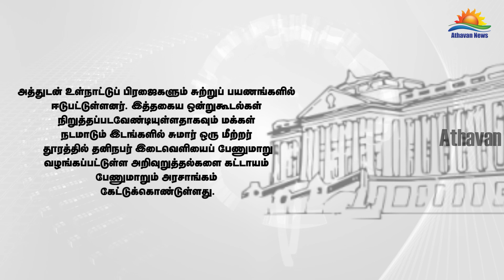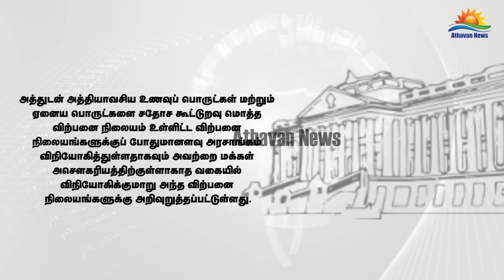கொரோனாவைக் கட்டுப்படுத்தும் நடவடிக்கை: அரசாங்கத்தின் மற்றொரு அறிவிப்பு !